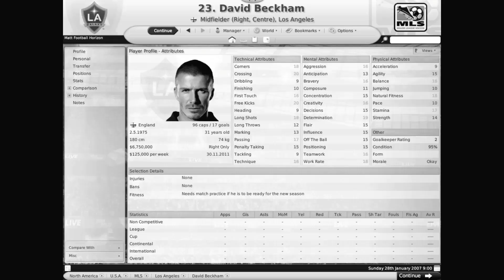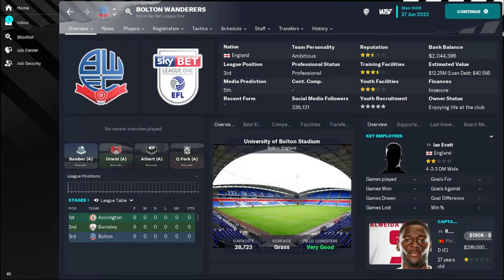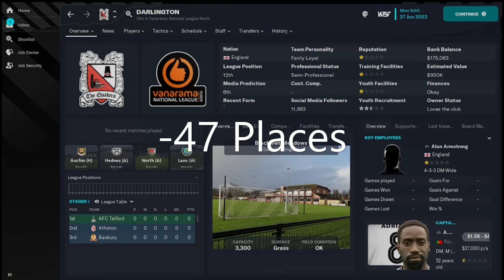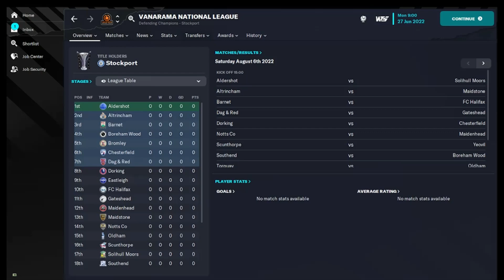Which 10 English Football Club's Have Gotten Worst Since 2007?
We've done England's most improved football teams since 2007, but now it's time for the opposite. Which clubs have fallen the furthest since the end of the 06/07 season? Find out in this video...

00:00 Intro
00:20 10
00:47 9
01:04 8
01:25 7
01:49 6
02:05 5
02:27 4
02:44 3
03:03 2
03:27 1
03:51 Outro